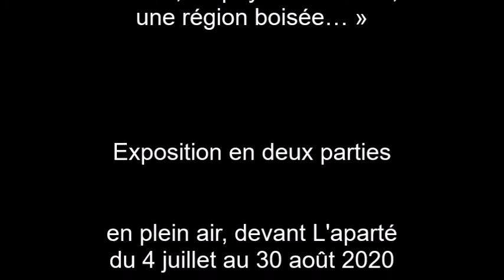Entrevue avec Quentin Montagne, artiste en résidence à L'aparté. Juillet 2020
Quentin Montagne, « Il est, au pays d’Hémonie, une région boisée… »
Exposition en 2 parties :
- en plein air du 4 juillet au 30 août 2020
- à L'aparté du 16 octobre au 11 décembre 2020